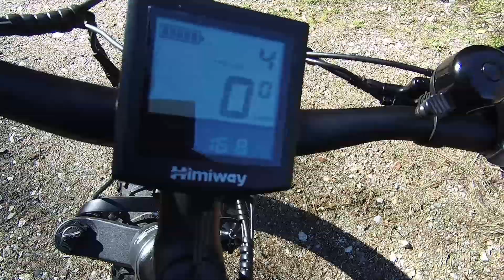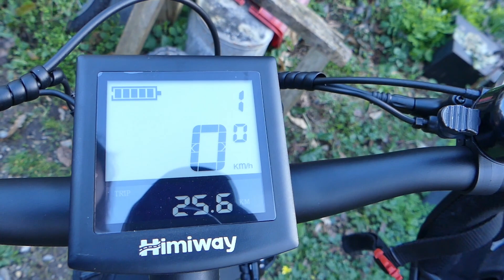Test VTT électrique Himiway Cobra : Partie 2/2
Je teste le modèle Cobra de Himiway, un VTT "Fat Bike" à assistance électrique suspendu. Je le découvre en même temps que je filme et vous partage tous mes ressenti à chaud. Dans cette deuxième partie on continue d'explorer les pistes forestières, on fait de la descente avec un saut d'au moins 15 cm de haut 😮, et je vous donne mes impressions après cette première virée.

Ma montre